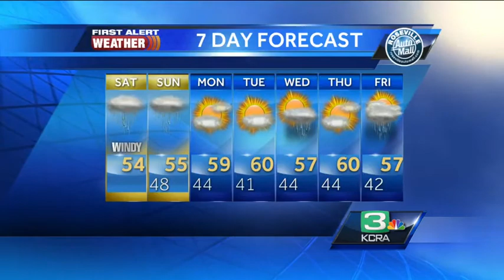Romantic dinner for two for under $50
Patty Mastracco from "Something Extra" magazine shows you ways to treat your Valentine to dinner in the comfort of your own home for under $50.